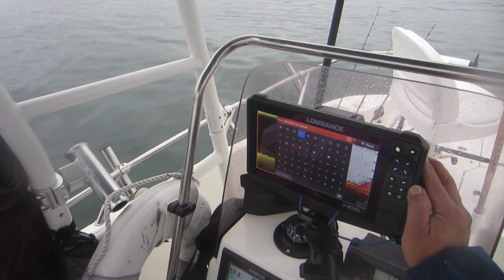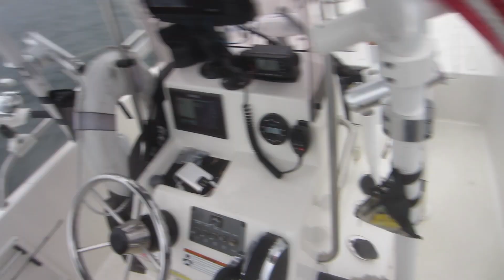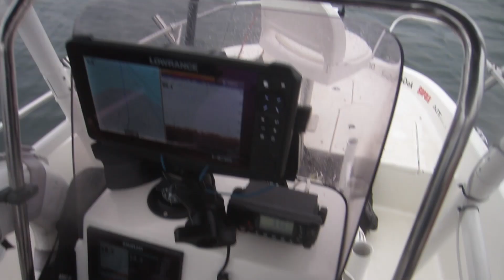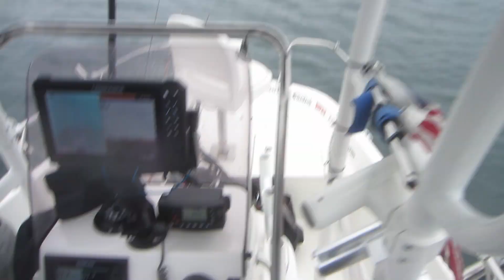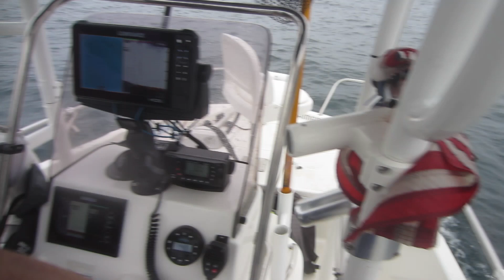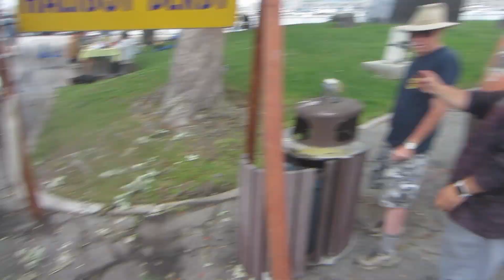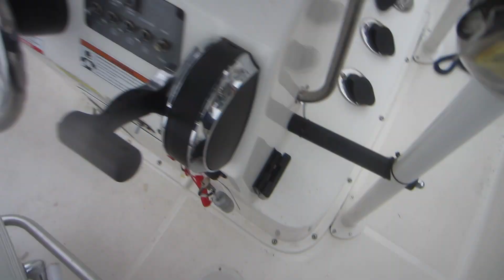HALIBUT ROB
Seventh Place 11.4 pounds